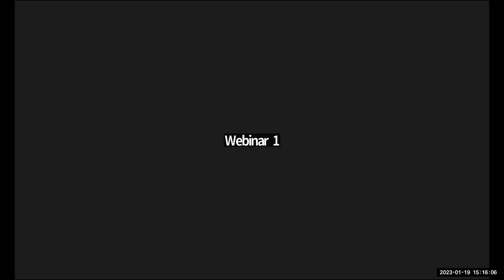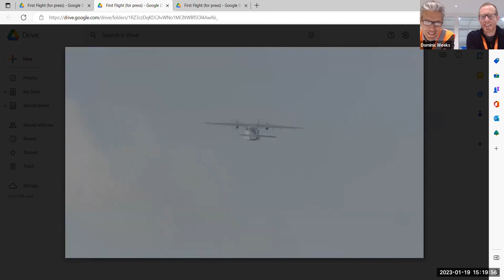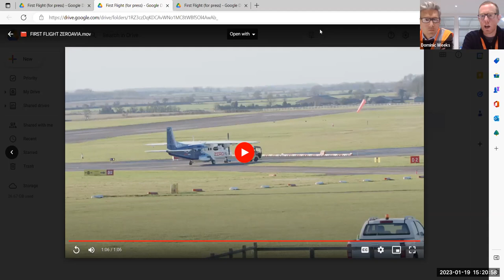ZeroAvia 19 seat first flight